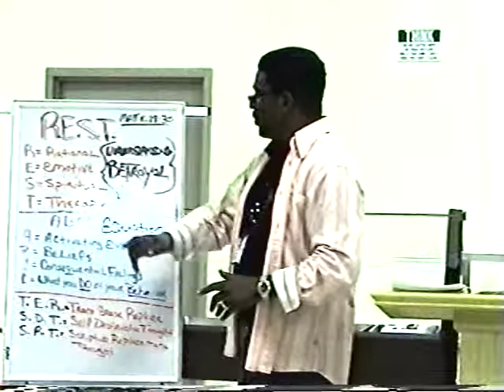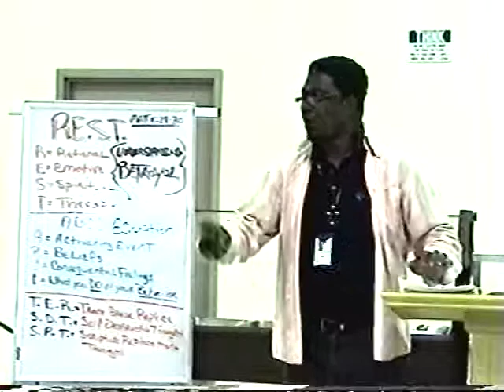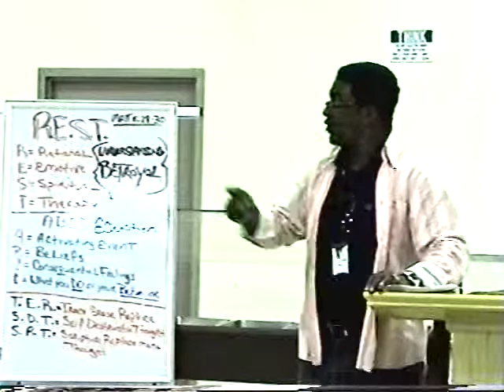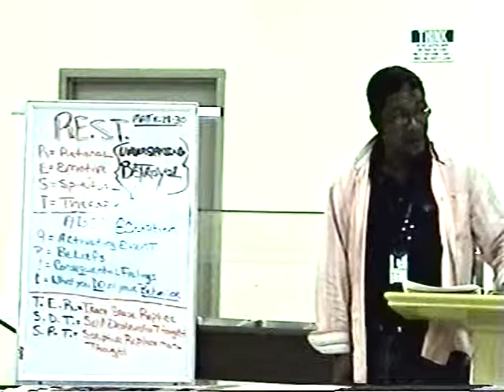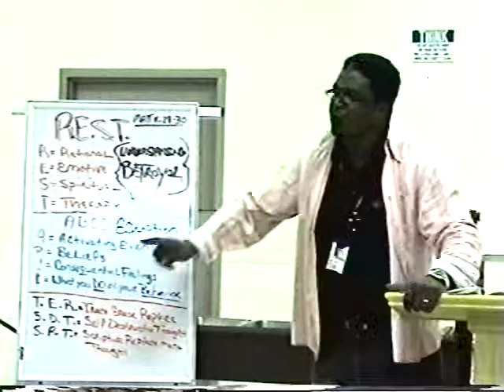Part 1 Understanding BETRAYAL (R.E.S.T. In Christ) By: Evangelist. Warren Rudd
R.E.S.T  (Understanding BETRAYAL)
These concepts work when you learn to T.E.R (Trace, Erase, Replace) the S.D.T (Self Destructive Thought) with a S.R.T (Scripture Replacement Thought). The speaker only uses the Bible and Jesus Christ as the only one who can save you from yourself. PLEASE DO NOT CALL OR SUPPORT FRIENDSHIP, PASTOR AND MYSELF ARE NO LONGER APART OF THIS MINISTRY...THEY ARE A BUSINESS NOW).